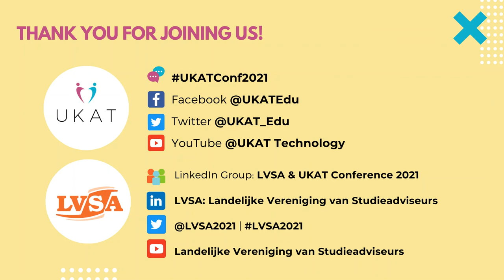Halftime reflections with David Grey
We've reached the halfway point in UKATConf21 and our CEO David Grey spoke with Colum Cronin from the Adventures in Advising podcast about his thoughts on the first day and what he's looking forward to over the next day and a half.